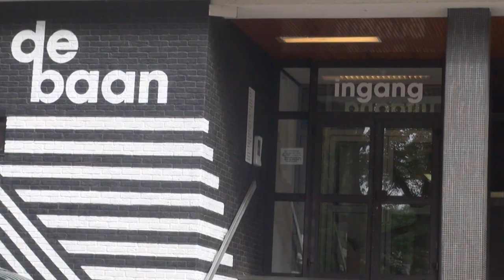Lunatech - 25 YEARS CELEBRATION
A short video clip of our 25th years' anniversary celebration! the event took place in S.S Rotterdam boat and in Verhip. Thank you to all the participants. It was really a blast! Enjoy!